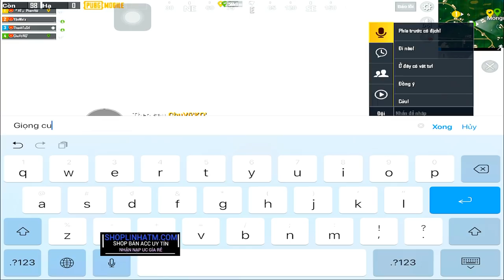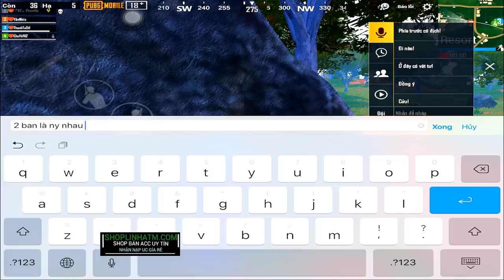Pubg Mobile | Trà Trộn Cộng Đồng - Gặp Ngay Hot Girl Cute Đòi Bỏ Làm Bỏ Ăn Để Theo LinhATM